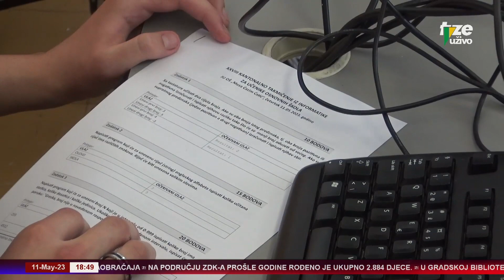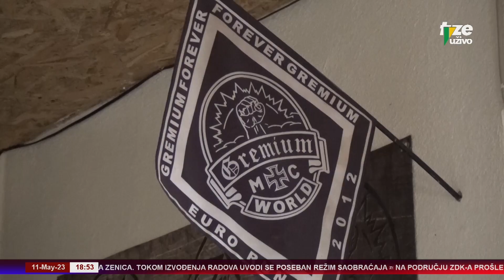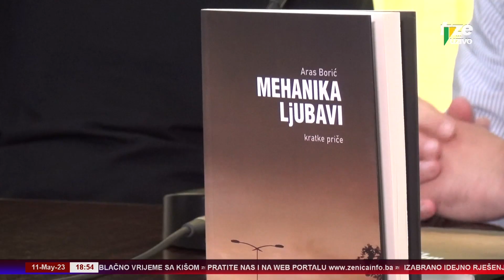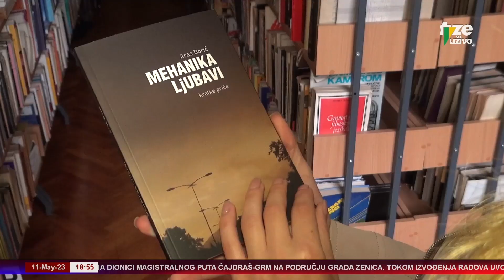ZENICAINFO 11 05 2023